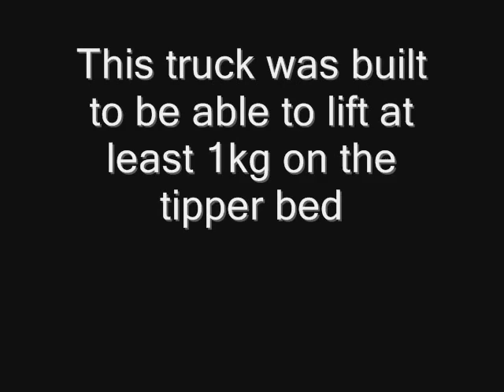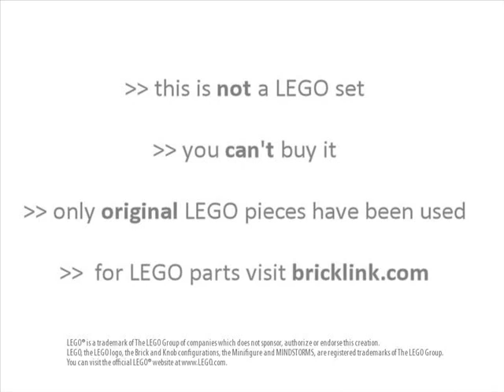LEGO Technic MAN TGS 8x4 Tipper Truck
Fully remote controled model of MAN TGS side tipper.